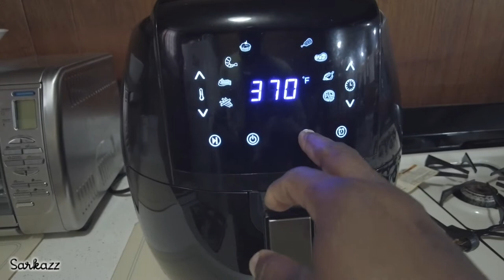Mother and Daughter Conversations | Vlog #39